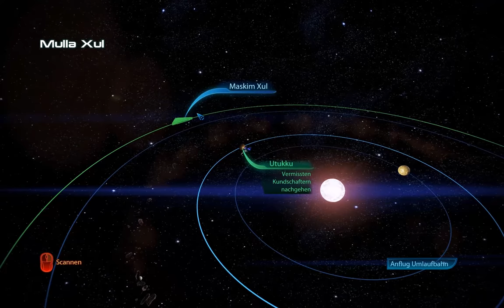Mass Effect 3 #047 - Attika-Traverse [Full HD] ♦ Let's Play